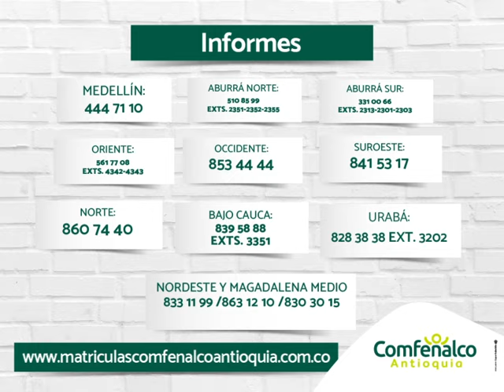Matrículas Deportes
Llegó la hora de hacer el deporte que más te gusta. Matricúlate a nuestros cursos virtuales y presenciales en todo el departamento de Antioquia.